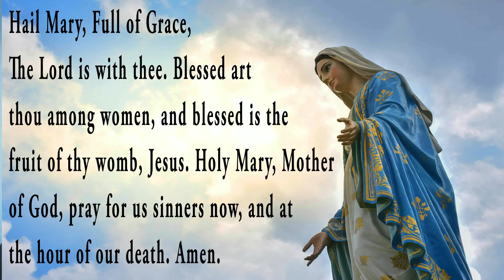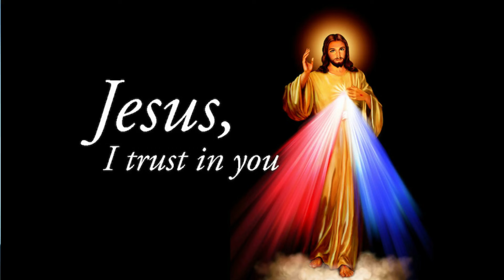The Only Refuge in Trouble!! Holy of Holies ( Episode:466)